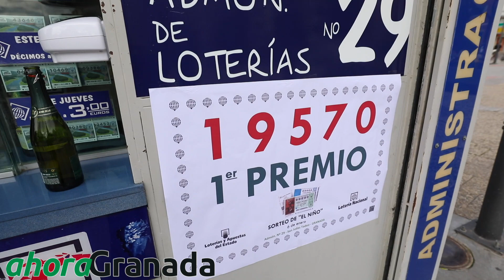Vendido en Granada el Primer Premio de El Niño